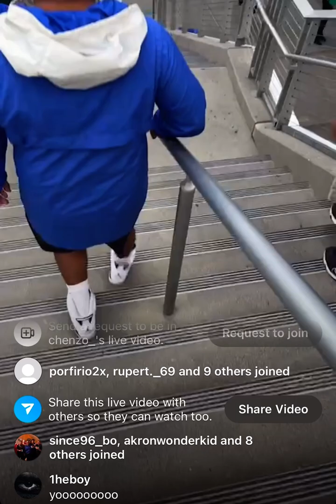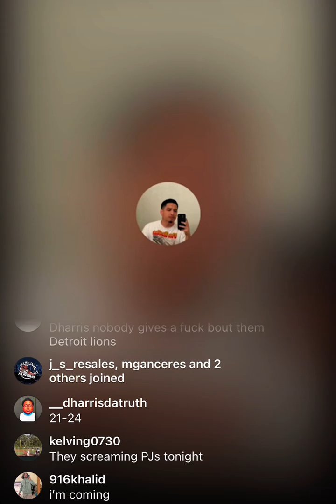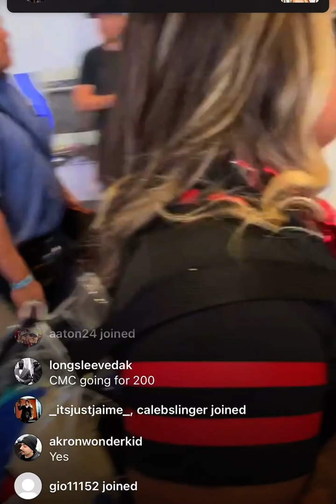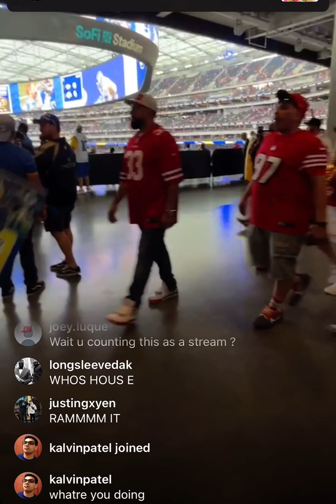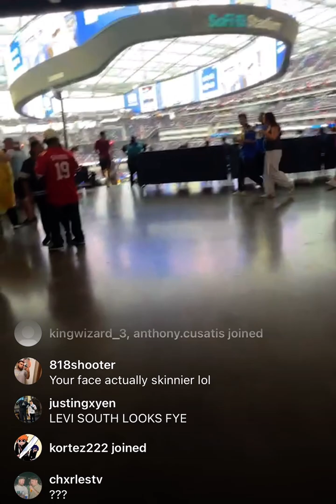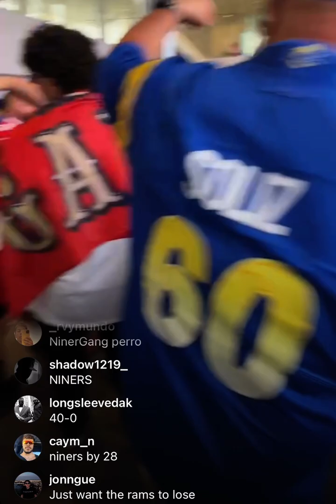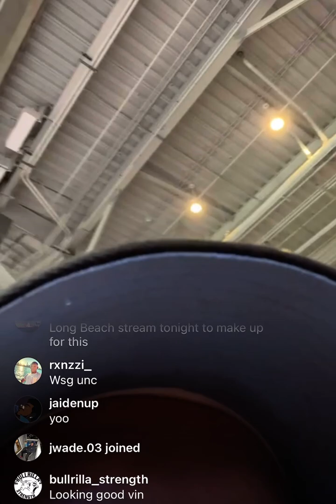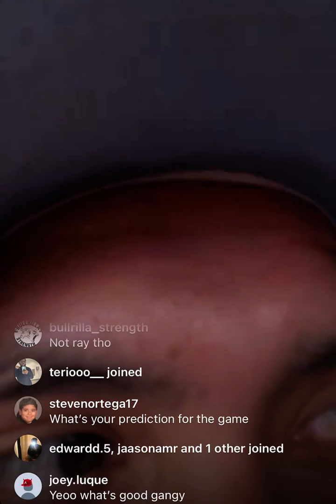Chenzo IG Live 9/17/23 Pre Game Rams VS 49ers 🤣